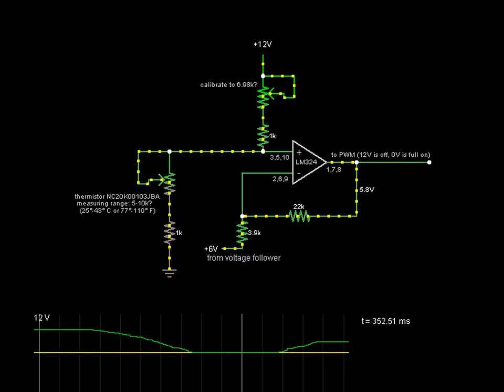PWM Controller Simulation - Thermistor add-on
Thermistor amplifier for fan controller, with range from 77°F (full off) to 110°F (full on).
The output must be routed to the INVERTING input of the PWM comparator (see previous video) and the triangle wave to NON-INVERTING to work correctly.
$ 1 5.0E-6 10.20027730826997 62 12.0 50
R 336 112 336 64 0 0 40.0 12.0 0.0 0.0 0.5
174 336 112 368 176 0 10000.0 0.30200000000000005 Calibration
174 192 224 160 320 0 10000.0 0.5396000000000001 Thermistor
w 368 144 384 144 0
w 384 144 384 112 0
w 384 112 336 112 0
r 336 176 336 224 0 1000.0
r 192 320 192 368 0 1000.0
g 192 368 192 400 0
w 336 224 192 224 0
w 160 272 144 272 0
w 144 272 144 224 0
w 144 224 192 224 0
a 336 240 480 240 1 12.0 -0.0
x 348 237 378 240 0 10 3,5,10
x 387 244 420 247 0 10 LM324
x 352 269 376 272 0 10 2,6,9
x 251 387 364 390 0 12 from voltage follower
x 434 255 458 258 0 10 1,7,8
r 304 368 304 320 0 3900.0
r 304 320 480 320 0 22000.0
x 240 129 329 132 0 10 calibrate to 6.98kΩ
x 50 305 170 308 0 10 measuring range:  5-10kΩ
x 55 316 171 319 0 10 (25°-43° C or 77°-110° F)
R 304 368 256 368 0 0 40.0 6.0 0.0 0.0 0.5
w 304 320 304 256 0
w 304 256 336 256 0
w 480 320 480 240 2
w 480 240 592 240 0
x 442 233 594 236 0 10 to PWM (12V is off, 0V is full on)
x 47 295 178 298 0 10 thermistor NC20K00103JBA
o 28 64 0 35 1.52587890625E-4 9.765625E-5 0 -1